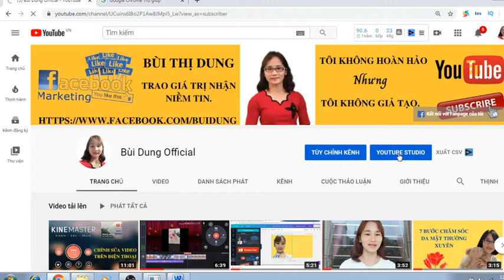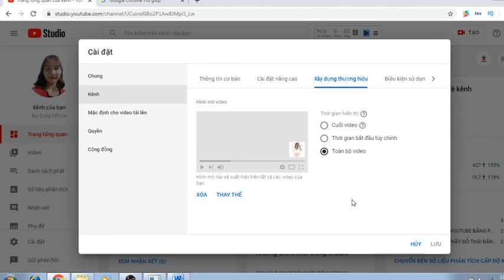THÊM HÌNH MỜ THƯƠNG HIỆU HAY NÚT ĐĂNG KÍ TÙY CHỈNH CHO VIDEO/BÙI DUNG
Thêm hình mờ thương hiệu hay còn gọi là nút đăng kí tùy chỉnh cho vi deo.
Hình mờ này thường được gọi là nút đăng ký tùy chỉnh.
Lưu ý: Hình mờ thương hiệu không hoạt động trên các video được cài đặt là dành cho trẻ em. Nếu trước đây, bạn đã thêm hình mờ thương hiệu nhưng video của bạn hiện được cài đặt là dành cho trẻ em, thì người xem sẽ không thể nhìn thấy hình mờ đó.
Cách thêm hình mờ thương hiệu
1. Đăng nhập vào YouTube Studio.
2. Trên trình đơn bên trái, hãy chọn Cài đặt.
3. Chọn Kênh , chọn Xây dựng thương hiệu
4. Nhấp vào Chọn hình ảnh rồi chọn hình ảnh mà bạn muốn sử dụng làm hình mờ thương hiệu.
5. Chọn thời gian hiển thị cho hình mờ thương hiệu:
Lựa chọn 1. Cuối video: Hình mờ thương hiệu sẽ xuất hiện trong suốt 15 giây cuối cùng của video.
Lựa chọn 2. Thời gian bắt đầu tùy chỉnh: Hình mờ thương hiệu sẽ bắt đầu hiển thị tại thời điểm mà bạn chọn.
Lựa chọn 3. Toàn bộ video: Hình mờ thương hiệu sẽ xuất hiện trong toàn bộ video.
6. Lưu các nội dung thay đổi.
Nguyên tắc về hình ảnh
Hình ảnh phải là hình vuông, có độ phân giải tối thiểu là 150 x 150 pixel và có kích thước tệp dưới 1 MB. Bạn nên sử dụng nền trong suốt thay vì nền màu đặc và hình ảnh chỉ nên có một màu. Kiểu nền này có thể khiến người xem đỡ phân tâm hơn, đặc biệt là trên màn hình nhỏ.

+ Nếu bạn đang mong muốn khởi nghiệp hãy tham gia vào : CỘNG ĐỒNG PHỤ NỮ KINH DOANH
+ Nếu bạn đang mong muốn tìm hiểu về cốc kinh nguyệt hãy tham gia vào: HỘI NHỮNG NGƯỜI YÊU CỐC KINH NGUYỆT
+ Nếu bạn đang mong muốn chia sẻ hay tìm hiểu về các món ăn, cách chăm sóc gia đình hãy tham gia vào nhóm MẸ BỈM SỮA THÔNG THÁI.